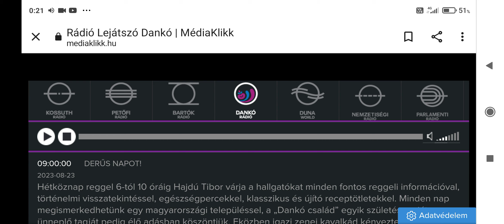Dankó rádió hírek 2023.08.23.-án 9 órakor.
A Bartók rádión is Fehérvári Petra hírszerkesztő mondta ugyanekkor a híreket.